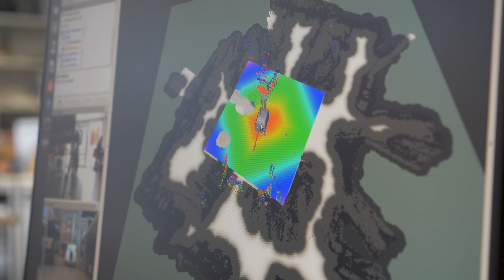Visita al laboratorio PERCRO (Pisa)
Ringraziamo il Laboratorio di Robotica Percettiva (PERCRO) dell'Istituto TeCIP della Scuola Superiore Sant'Anna per averci regalato un’esperienza all’avanguardia!

I partecipanti del master hanno avuto modo di osservare e comprendere il funzionamento di:
✅ sistemi di visualizzazione CAVE multiprospettiva
✅ virtual reality con HMD o Hmd
✅ droni per ispezione e manutenzione on condition
✅ robot di sanificazione e collaborativi
✅ esoscheletri per telepresenza
La missione del laboratorio, con sede a Ghezzano, S. Giuliano (Pisa), consiste nel concepire e sviluppare tecnologie di interazione avanzata per rendere più efficace la comunicazione tra gli esseri umani e l’ambiente reattivo. Per ulteriori info

Il master è promosso da: Università di Pisa Università degli Studi di Firenze Università degli Studi di Siena Scuola Superiore Sant'Anna ARTES 4.0 - Centro di Competenza Gate S.p.A.